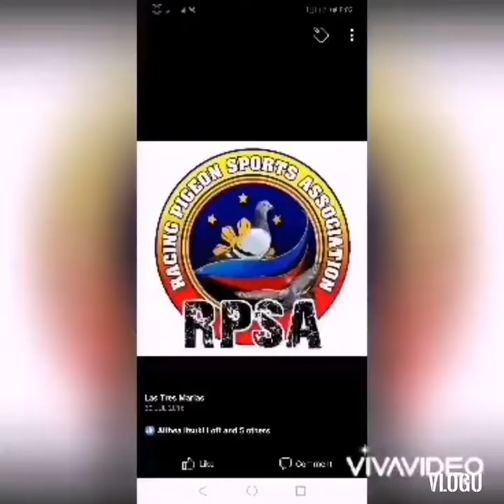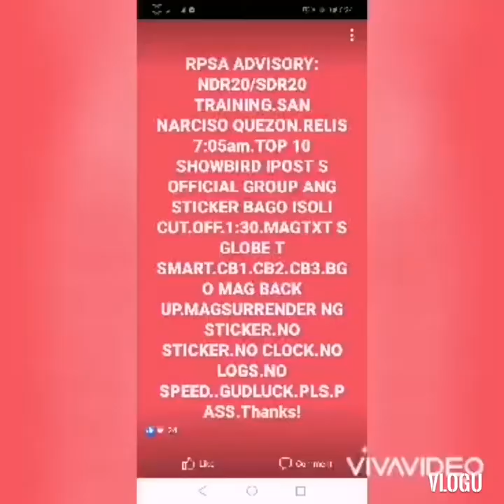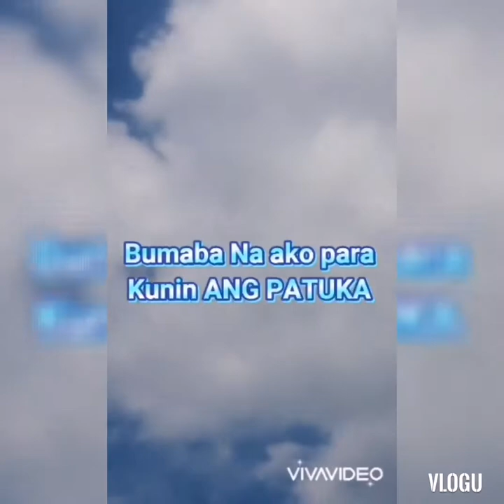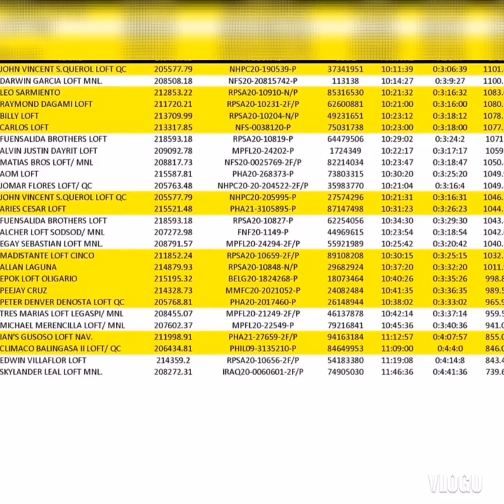NEGRA BATANG WARRIOR SAN NARCISO LAST TOSS